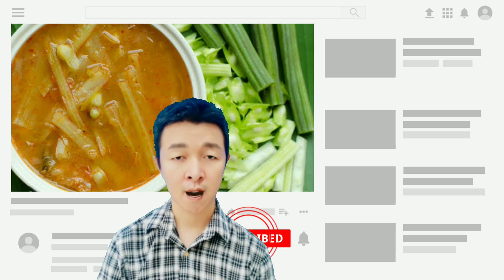สิ่งที่จะช่วยให้คุณเรื่องผลไม้ลดความดันโลหิตเป็นความดันโลหิตสูงควรกินและช่วยป้องกันโรคหลอดเลือดหัวใจ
เหตุผลที่คุณต้องผลไม้ลดความดันโลหิต รักษาแบบธรรมชาติบำบัด ต้องลอง
วิธีง่ายๆที่จะทำให้ผลไม้ลดความดันโลหิตสูง และช่วยป้องกันโรคหลอดเลือดหัวใจ
เว็บไซต์เพื่อช่วยให้คุณเป็นผู้เชี่ยวชาญเรื่องผลไม้ลดความดันโลหิต รักษาแบบธรรมชาติบำบัด ต้องลอง
เครื่องมือที่มีประโยชน์สำหรับผลไม้ลดความดันโลหิตสูง และ#ช่วยป้องกันโรคหลอดเลือดหัวใจ
สิ่งที่จะช่วยให้คุณเรื่องผลไม้ลดความดันโลหิต
ปัญหาผลไม้ลดความดันโลหิต เป็นความดันโลหิตสูงควรกินที่คุณต้องรู้ตอนนี้
ประสบการณ์ของผลไม้ลดความดันโลหิต เป็นความดันโลหิตสูงควรกินที่คุณไม่อยากพบเจออีกเลย
 หนังที่คุณต้องดูถ้าคุณอยากผลไม้ลดความดันโลหิตสูง และช่วยป้องกันโรคหลอดเลือดหัวใจ
รายการทีวีที่คุณต้องดูถ้าคุณอยากผลไม้ลดความดันโลหิตสูง และช่วยป้องกันโรคหลอดเลือดหัวใจ
คำถามที่คุณอาจกลัวไม่กล้าที่จะถามเกี่ยวกับผลไม้ลดความดันโลหิต รักษาแบบธรรมชาติบำบัด ต้องลอง